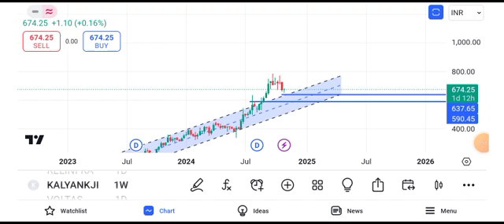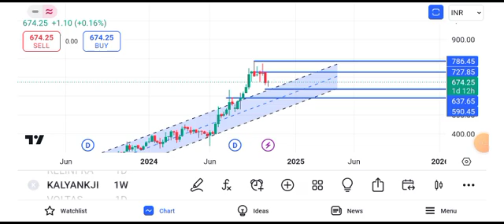kalyan jewellers share latest news || kalyan jewellers share latest news today